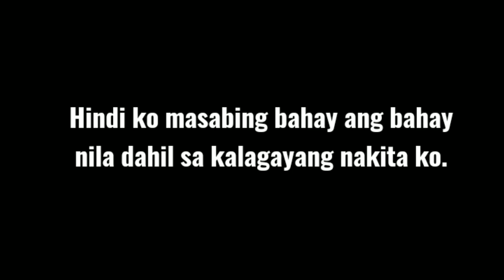SURVIVAL ANG MABUHAY SA BUNDOK || MAHIRAP NA KALAGAYAN NILA LOLO (PART 4 SURVIVAL UNANG PUNTA)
Ang pagkalinga ng Diyos sa mga aba, ulila, balo, nangangailangan at api ay gayon na lamang. Hinding-hindi pinababayaan ng Diyos silang wala ng ibang inaasahan kundi S'ya na lang. Sino ang gagamitin ng Diyos para sa kanila? Tayo rin na nagmamalasakit at nakaka-intindi ng kanilang kalagayan. Maliit mang bagay para sa kanila ito ay malaking bagay na hinding-hindi nila malilimutan sa kanilang buhay.

First time ni Lolo Pedro na makatanggap ng tulong sa idad nyang ito sa ibang tao.